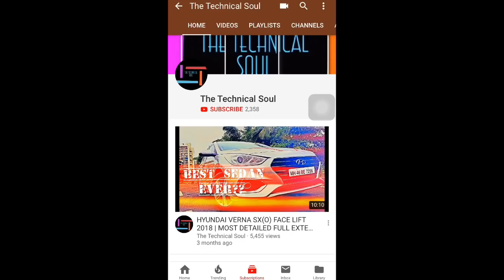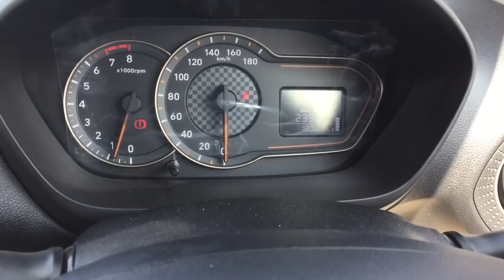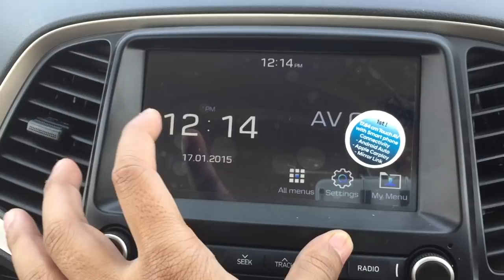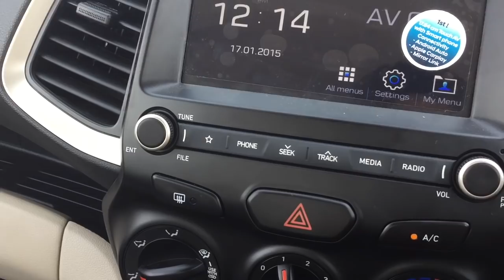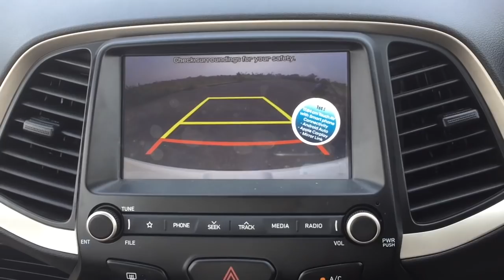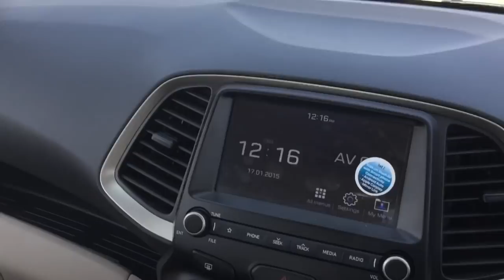HYUNDAI SANTRO 2018| MOST DETAILED TEST-DRIVE REVIEW | INDIA'S FAVOURITE CAR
SANTRO 2018 | HYUNDAI SANTRO 2018 | INDIA'S MOST FAVOURITE CAR | MOST DETAILED REVIEW - THE TECHNICAL SOUL

SPECIAL THANKS TO CHITTOR HYUNDAI

For more exciting offers on Hyundai Cars

Contact Mr. Mahendra
CHITTOR HYUNDAI